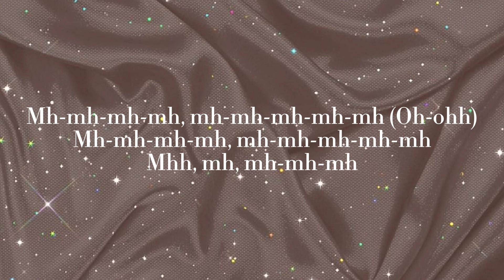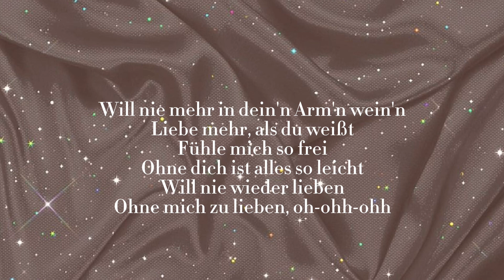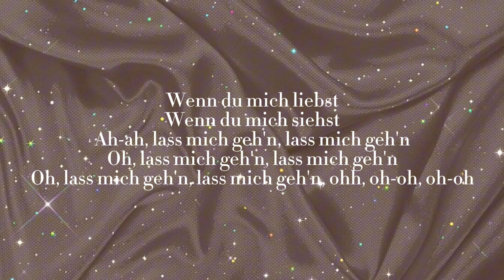Ayliva| lass mich gehen Lyrics 🫶🏻